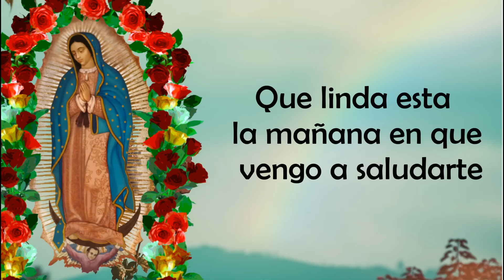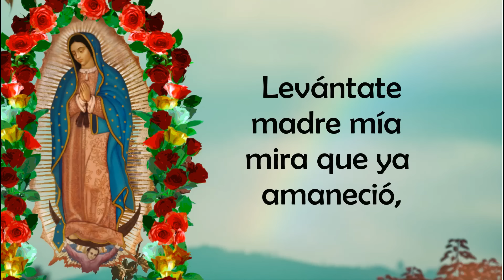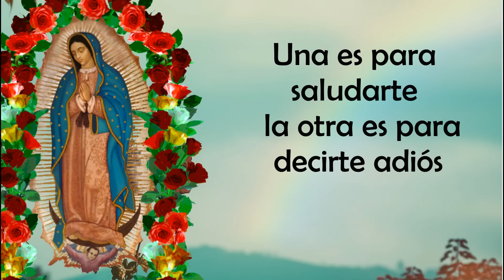MAÑANITAS A LA VIRGEN DE GUADALUPE - LETRA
Oh virgen la más hermosa del valle del Anáhuac
 Tus hijos muy de mañana te vienen a saludad
Que linda esta la mañana en que vengo a saludarte
venimos todos con gusto y placer a felicitarte,

El día en que tu naciste nacieron todas las flores
Y en la pila del bautismo cantaron los ruiseñores,
Ya viene amaneciendo ya la luz del día nos dio
Levántate madre mía mira que ya amaneció,

De las estrellas del cielo quisiera bajarte dos
Una para saludarte y la es otra para decirte adiós
Volaron 4 palomas por toditas las ciudades
Hoy por ser tu aniversario te deseamos felicidades,
 Con jazmines y flores este día voy adornar
Hoy por ser tu aniversario te venimos a cantar